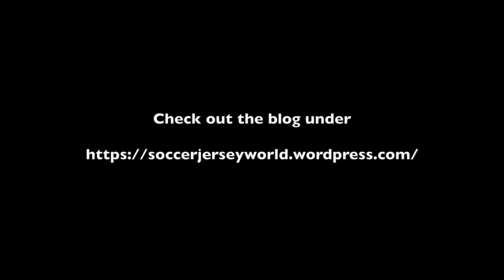Thoughts After the Semifinal and New Jerseys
Just some random thoughts on the way home after the semifinals were played. Also, I managed to get some new jerseys and I reveal them at the end of this video.